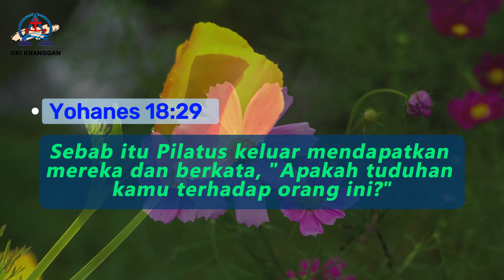Renungan Harian | 31 Agustus | In Dubio Pro Reo